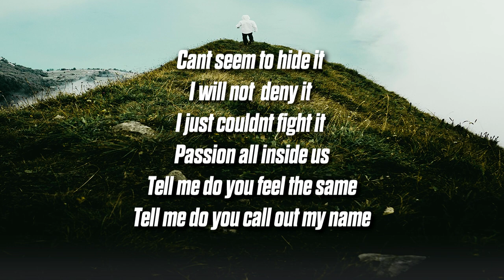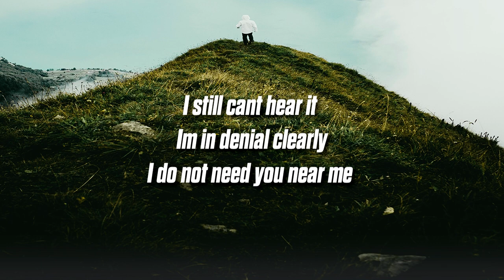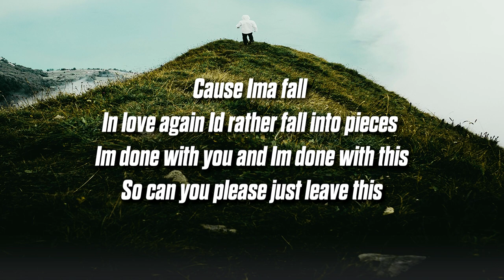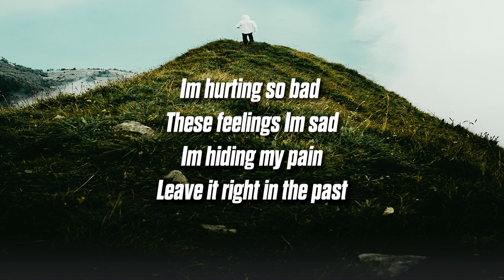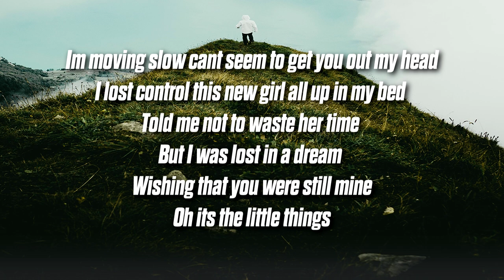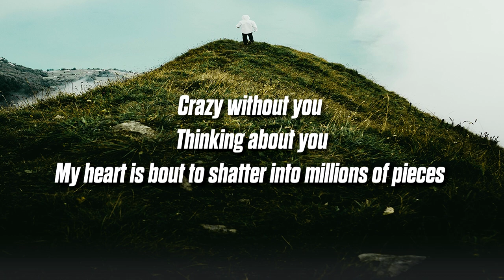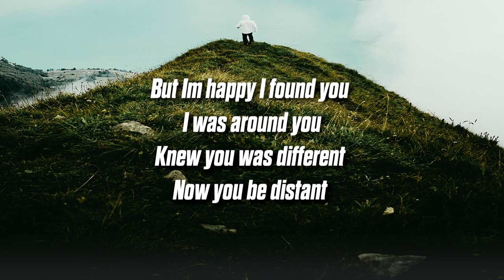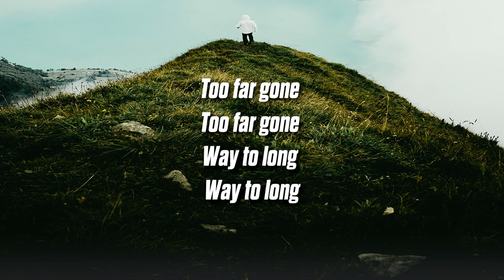nvsh - Far Gone (Lyrics) feat. Yung Divide